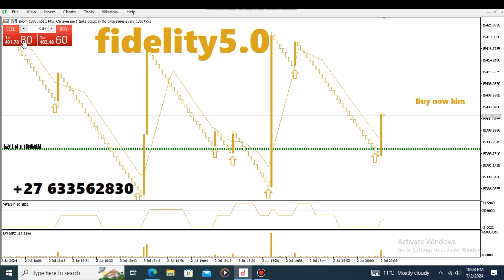most powerful boom and crash trading indicator *@Bestderivindicators2 )